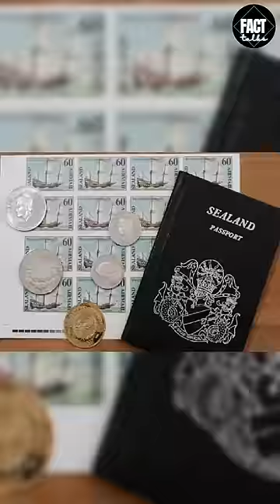Smallest Country in the World See land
World Smallest Country Review | Smallest Country of World a See Land All Of This Country details In Which Short Video